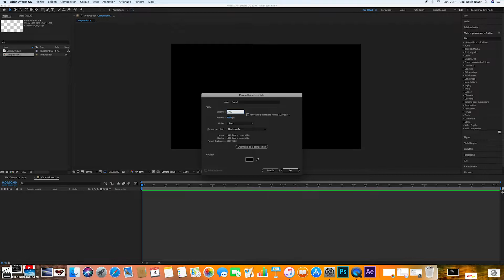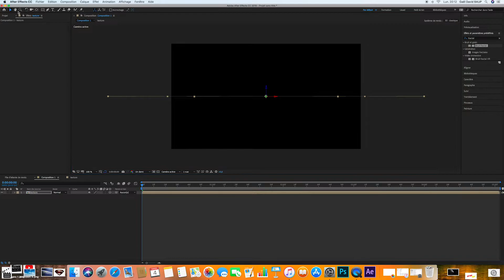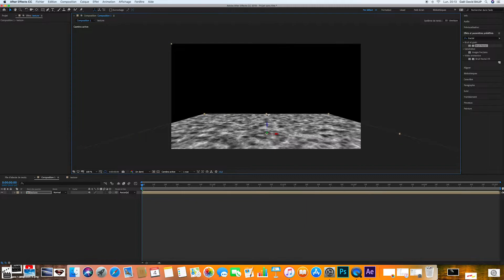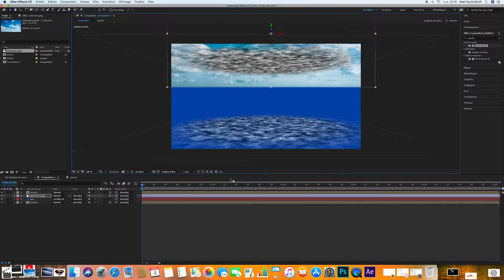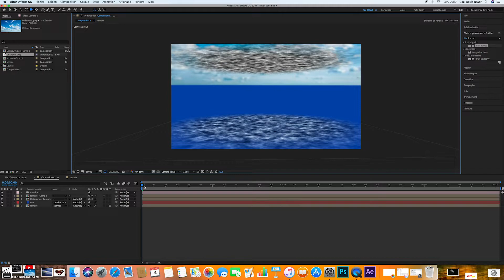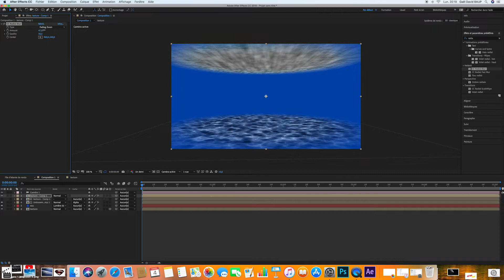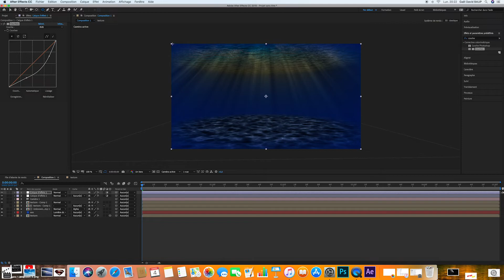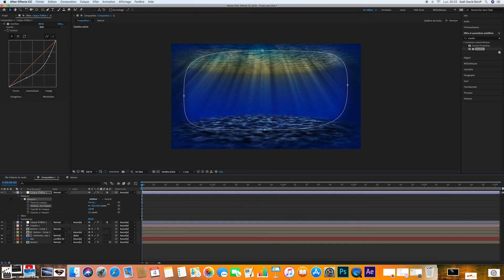Océan 3D After Effects tutoriel